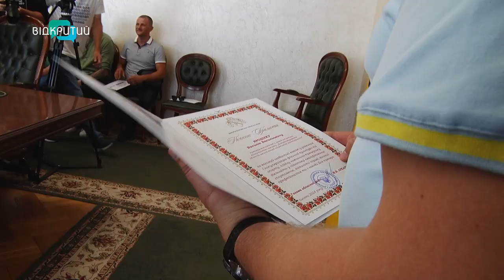На Олімпійські ігри в Парижі від Дніпропетровщини їдуть 14 спортсменів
Останні приготування перед Олімпійськими іграми. У Дніпрі відбулася зустріч з учасниками та їхніми тренерами. Її ініціювали регіональне Відділення національного олімпійського комітету України та Дніпропетровська обласна рада. Скільки наших спортсменів поїде на головні змагання?